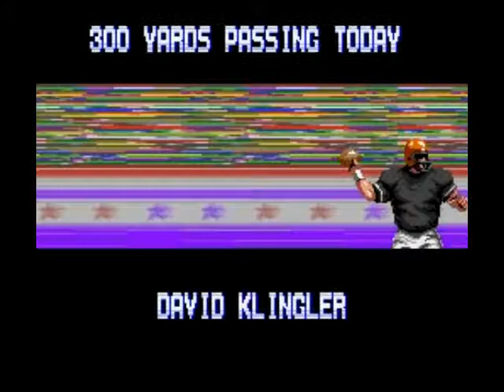Tecmo Super Bowl (SNES) - Cincinnati Bengals - AFC Championship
My gameplay of Tecmo Super Bowl (SNES).

Playoffs
AFC Championship

Bengals vs. Oilers